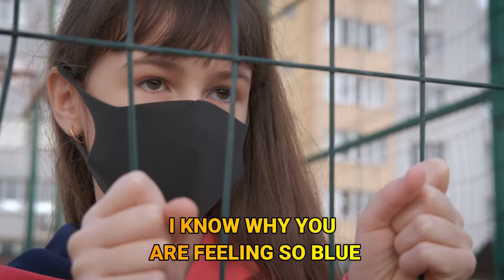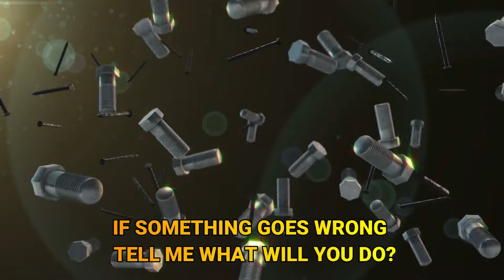Just Too Good to be True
Just Too Good to be True ||  Lewis Papier || new song

(v1) Baby why do you take all those shots in your arm?
And baby don’t you know those shots are gonna do you harm?
I know why you are feeling so blue
You never heard and never knew
That all these shots are just too good to be true

(v2) Baby start spreadin’ the word people have died
I know you don’t believe it, but we’re all bombarded with lies
We are not allowed to criticize
And you hardly seem surprised
But baby there are a lot of folks droppin’ like flies

Chorus:  If something goes wrong tell me what will you do?
You’ll have no recourse, no way you can sue
The day that you’re injured is the day that you’ll rue
Takin’ your shots are just too good to be true

(v3) They tell you all the time that you’ve got to take their test
You sign up like an idiot
Now you’re just like the rest
There’s no emergency
And so conveniently
You like to follow orders
So why don’t you now confess?

Bridge: They make it seem like you’re protected/Insist that all of us play ball
All the medals you’ve collected/ Really don’t mean anything at all

(v4) Verse instrumental

Chorus: Time to wake up it’s no miracle jab/Your computer virus was just made in a lab/No more fear you just must start anew
Cause these deadly jabs, are just too good to be true

(v5) Listen to the spin and you’ll start goin’ down
It’s just another poison they’re spreadin all over your town
The jabs they aren’t made for you
Time now to take your cue
Baby don’t you know, this is just too good to be true/ Baby don’t you know, this is just too good to be true